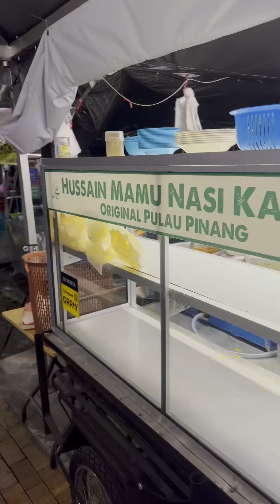Dataran Sekilau :: Food Court Sekilau :: Hussain Mamu Nasi Kandar